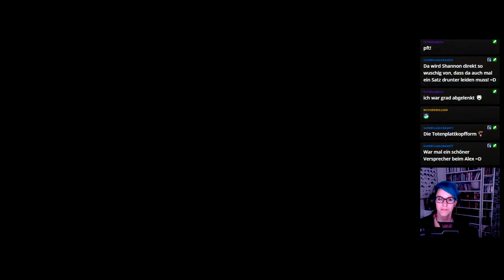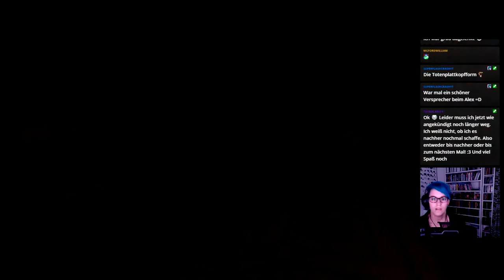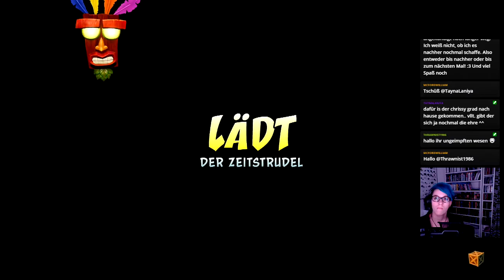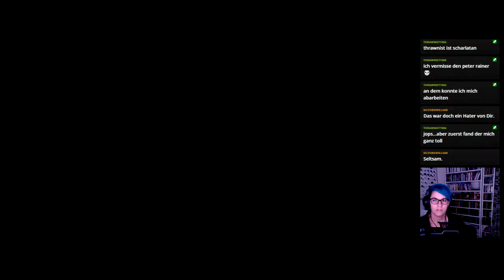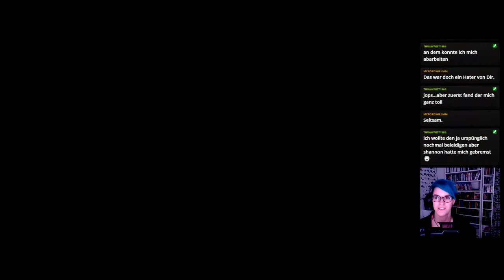Let's Play -LIVE- Crash Bandicoot 3 (N.Sane-Trilogy) [100%] #14